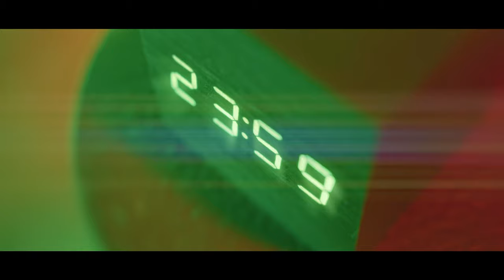XEØ - Take A Hit {Official Music Video}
Наш первый полноценный трек готов! Пиши мнение в комментах и рассылай друзьям) Хочешь увидеть наш альбом на разборе в Rock News - с каждым лайком и репостом идём к этому, так что не стесняйся помочь. Обещаем пополнить твои плейлисты достойными хитами взамен!)

Хочешь такой же крутой клип? Пишу в независимую студию, которая помогла нам. Клипы на музыку любых жанров, любой тяжести! Цены максимально доступные простому роцкеру. Крч, чекай сам уже...

Слушать трек на SoundCloud тут!